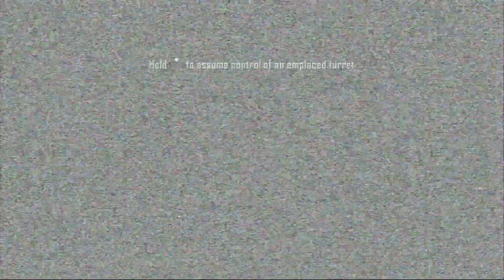Call of Duty: Black Ops 2 - Part 4 (FOB Spectre)